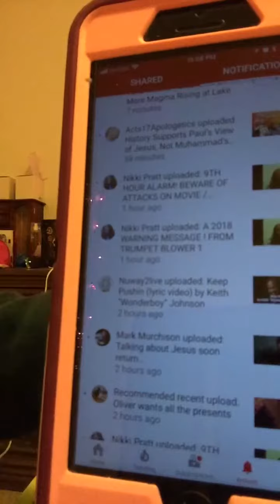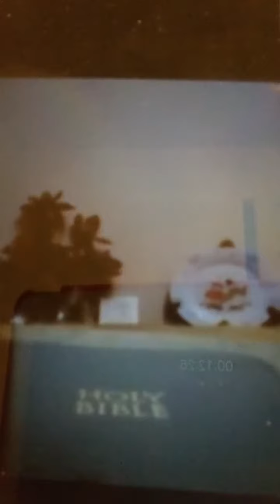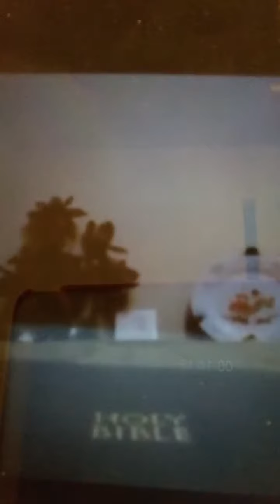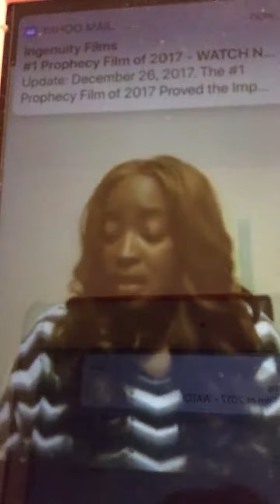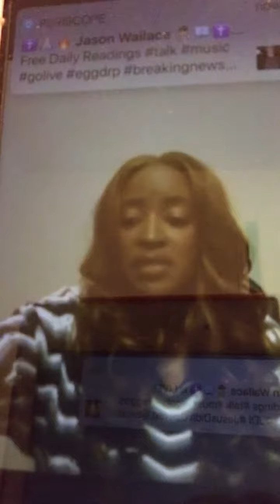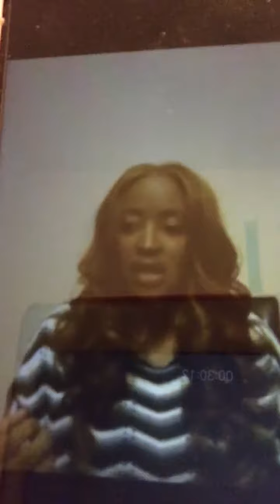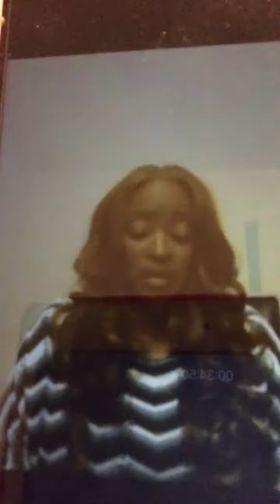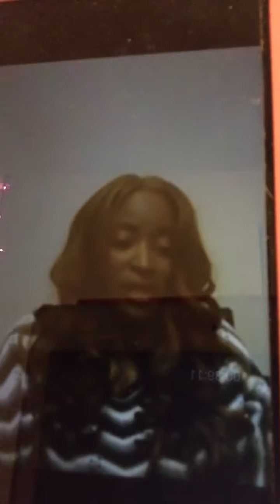12-26-17 A MUST WATCH THE 7”s 9’s VERY URGENT WARNINGS THE 4’s THIS VIDEO 42:12 adds up to 9